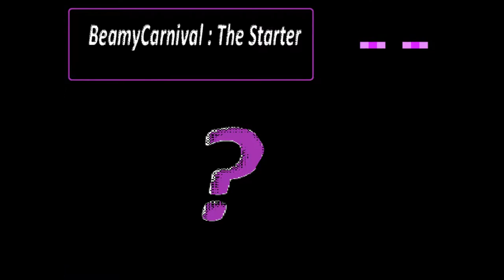JSW || How It Started || 1